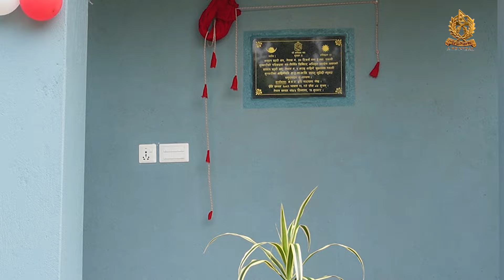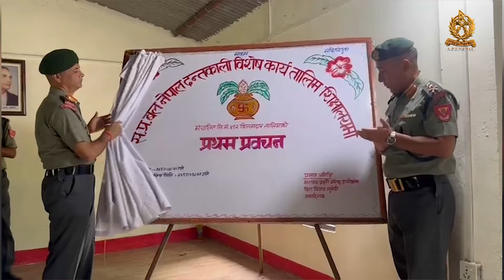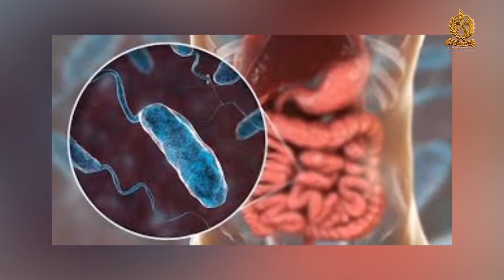SAMARPAN RASTRAKA LAGI Episode 519 (सशस्त्र प्रहरी बल, नेपालको टेलिभिजन कार्यक्रम )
सशस्त्र प्रहरी बल, नेपालका विविध पाक्षिक गतिविधिहरु साथमा डेङ्गी तथा झाडापखाला सम्बन्धी सचेतनामूलक बृतचित्र समावेस गरिएको छ यस संस्करणमा ।